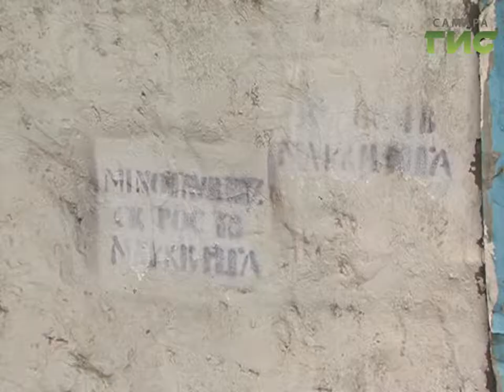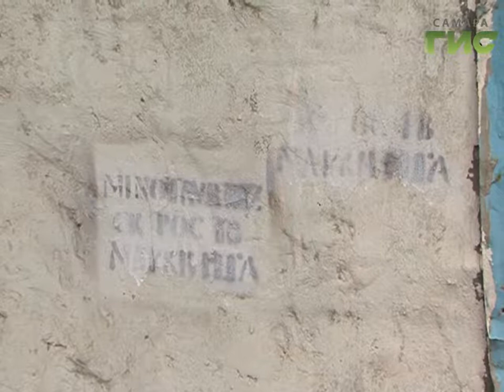Ничего не боятся. Прокуратура обнаружила рекламу наркотиков на фасадах домов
Девять человек арестовали, пять килограммов наркотиков изъяли  - таковы результаты проверок, которые проводят самарские прокуроры вместе с представителями добровольной народной дружины Под прицелом - реклама запрещенных веществ, которую наркодилеры не стесняются размещать прямо на фасадах зданий.